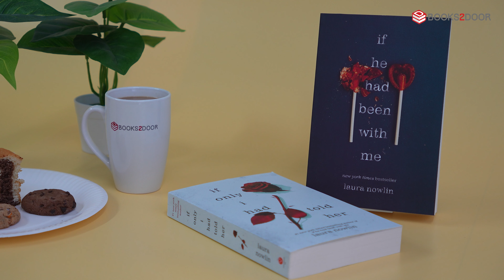Laura Nowlin Collection 2 Books Set at Books2door